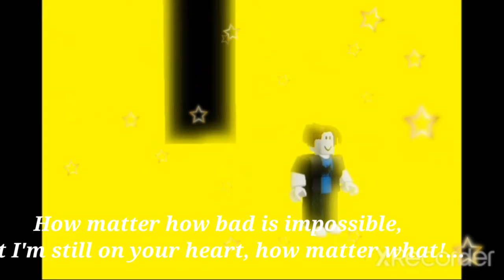Roblox Bacon sad (Re-Build)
Attention this song does not copy or even followed! this is like a story like encanto😊

like sub

my New Discord server! (Ask for a problem)

My Roblox Account (Also please follow)